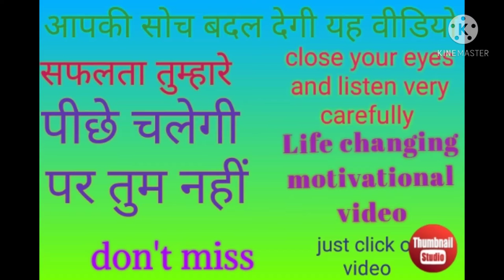heart touching motivational video.. आपकी सोच बदल जाएगी इसे सुनने के बाद..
अगर आपको अपनी सोच बदलनी है तो एक बार इस वीडियो को जरूर सुने क्योंकि दोस्तों अगर जिंदगी में सफल बनना है तो आपके सोच को सकारात्मक करना बहुत जरूरी है क्योंकि एक सकारात्मक सोच ही किसी भी बड़े एंपायर को खड़ा करने का दम रखती है इसलिए अपनी सोच को एक नई ताकत दो अपनी सोच को एक नई पहचान दो अपनी सोच को सकारात्मक करने की आदत डालो तो आइए सुनते हैं धन्यवाद मित्र